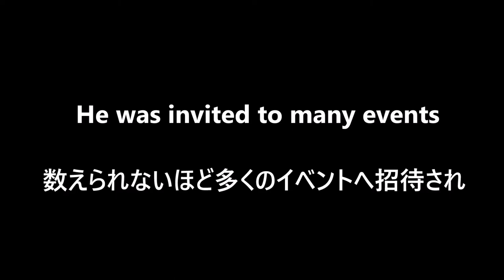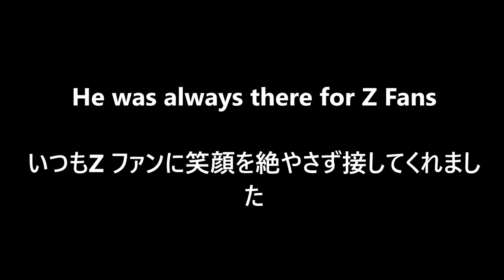Farewell to Yoshihiko Matsuo, Legendary Datsun 240Z Designer フェアレディZ S30 デザイナー 松尾良彦氏 追悼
Yoshihiko Matsuo 7/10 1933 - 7/11 2020 Age 87
松尾良彦　1933年7月10日生　2020年7月11日　87歳の誕生日の翌日昇天されました。

Music used in the video:
"Lonely"-Ryuni Beats

jdmcarparts